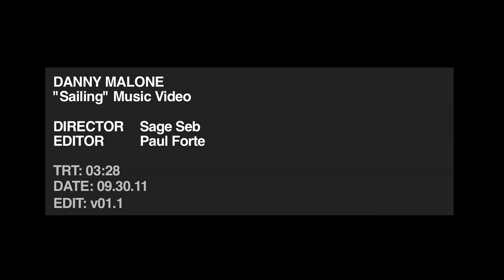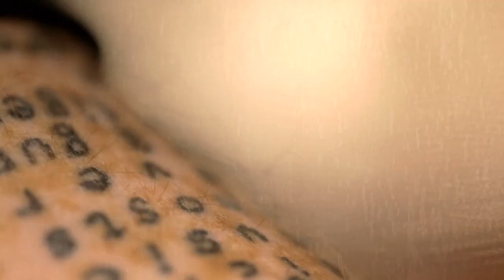"Sailing" - Danny Malone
"Sailing" performed by Danny Malone. Music Video directed by Sage Seb, edited by Paul Forte.